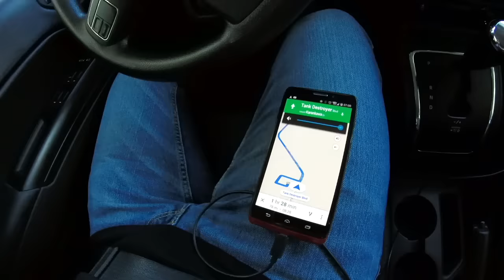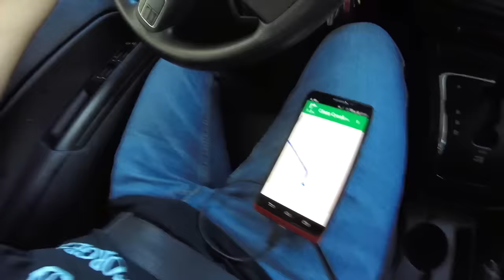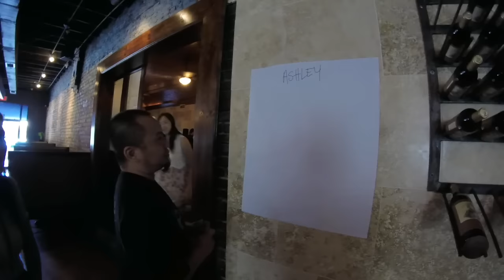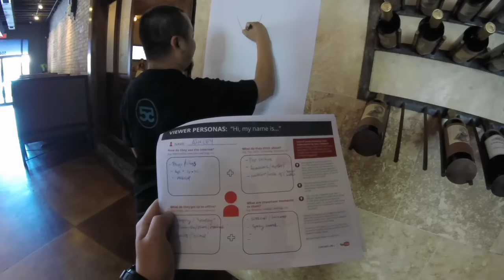YouTube Content Creator Lab & Meeting YouTubers in Real Life!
YouTube Content Creator Lab was held in Austin, TX

In this video Archiezzle gets invited to a YouTube Content Creator Lab in Austin, TX. Meeting youtubers in real life, hanging out and working with youtube employees, collaborating and having fun with other youtube content creators and youtube managers.

I really enjoyed collaborating and talking to other youtubers about youtube! Pretty cool website. Enjoy!